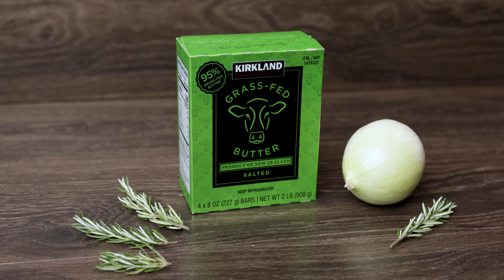Quick & Easy: Kirkland Signature Grass-Fed Butter Cheese Rolls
Made with cheddar cheese, horseradish, rosemary and onion, these buttery rolls are sure to be a favorite.